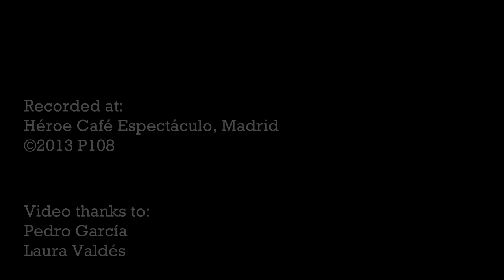Patient 108 - Right Gun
Patient 108:
Dave Bornstein - vocals, acoustic guitar
Kester Jones - electric guitar
Xabier Aquino - bass
Qmins - drums

Recorded live at Héroe Café Espectáculo, Madrid.
Video courtesy of  Pedro García and Laura Valdés.

Right Gun - written by Dave Bornstein, arranged by Patient 108